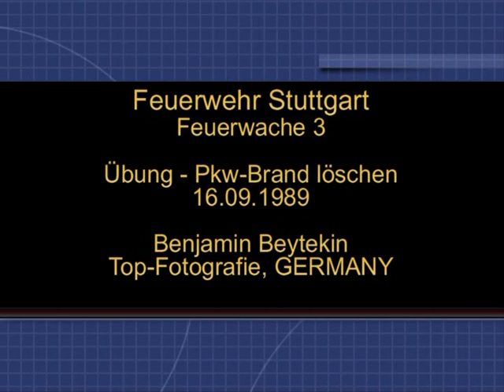Feuerwehr Stuttgart: Pkw-Brand, Übung 1989.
Feuerwehr Stuttgart: Pkw-Brand, Übung 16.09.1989 auf dem Hof der Feuwerwache 3 in Bad Cannstatt.

Stuttgart FD, car fire drill, 1989.